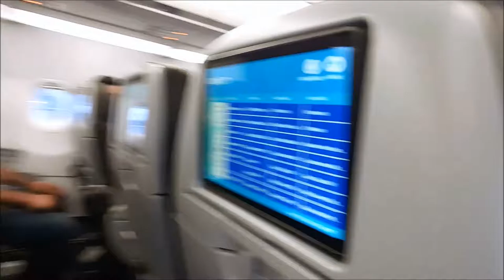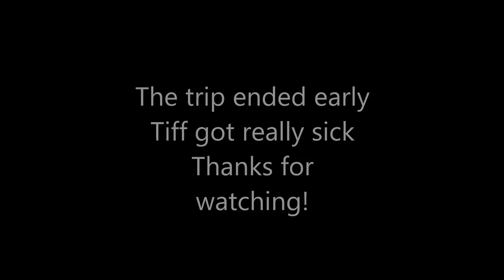Trip to Disney/flash back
Instagram.com/justtiffandfam